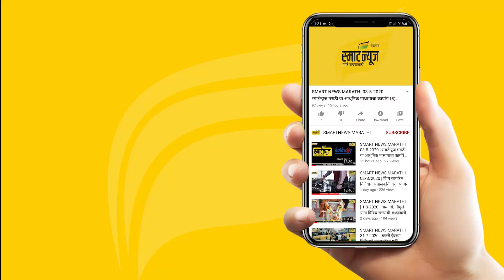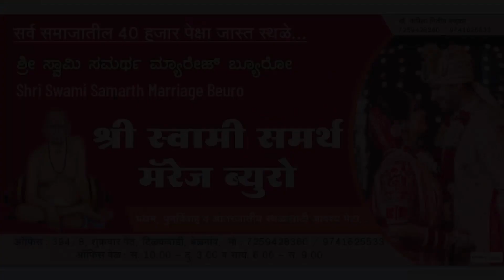स्मार्ट प्लस हिंदी न्यूज बुलेटीन 03-06-2023 | SMART PLUS HINDI TODAY'S BULLETIN NEWS​​​​​​​